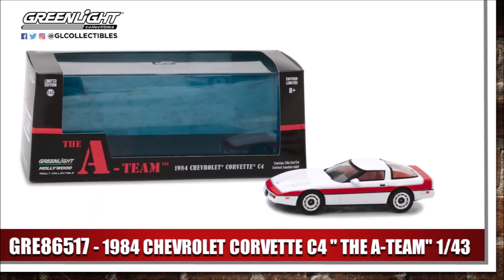Greenlight - California Toys